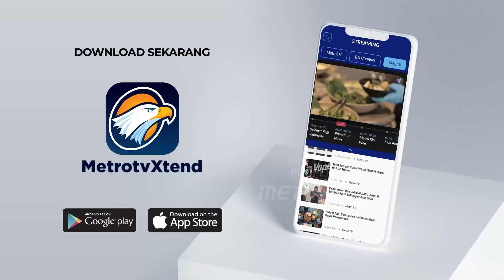Progres Hak Angket Semakin Terang Benderang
MetroTV, Anggota DPR RI fraksi PKB Luluk Nur Hamidah mengapresiasi progres hak angket untuk mengungkap dugaan kecurangan Pemilu, sebab fraksi-fraksi lain juga menyiapkan secara serius khususnya PDI Perjuangan yang sudah membuat dan menyampaikan naskah akademik dirinya yakin tak ada lagi hambatan untuk mengajukan hak angket ini.